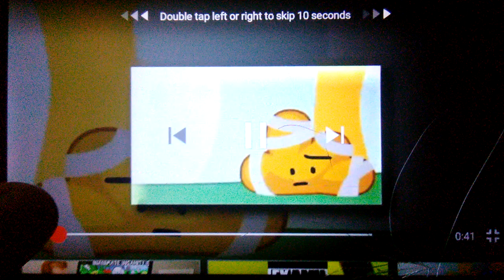BFB 10 Scan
Reuploaded From ScanRounds6 aka myscanvids since Megan does not logo edit anymore
Aka V1